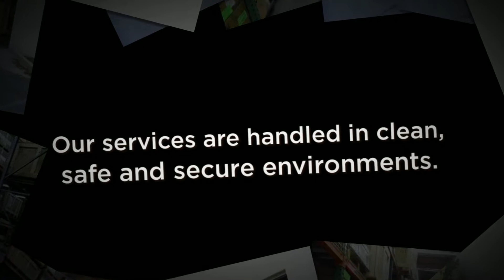Warehousing and Fulfillment at LegacyTSI.com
- For efficient and cost-effective solutions in supply chain management, let Legacy assist you for a better, more organized and more accessible warehousing and fulfillment space.

Video Transcript:

The key to make your supply chain effective rests in your warehousing's organization and accessibility. Legacy provides warehousing and fulfillment solutions for over 20 years. We have well-trained and professional warehousing services teams. Our services are handled in clean safe and secure environments. We provide electronic reports to our clients for faster results. We have a variety of management solutions avaialable to your needs. We also offer custom programs so your team can join us onsite. With our expertise in logistics and transportation You can be assured to meet your commitments on time.